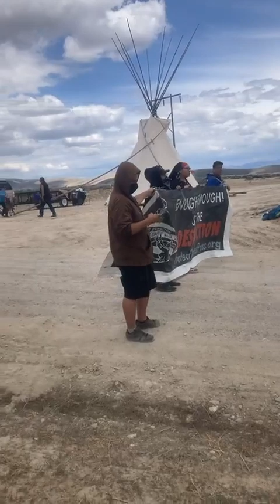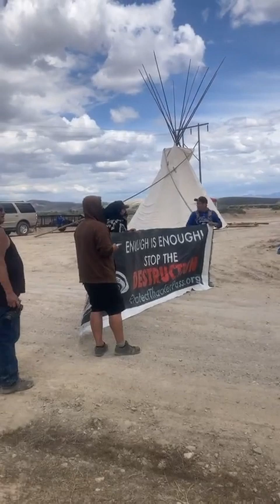Prayer Action at the road block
Spiritual leaders protecting traditional land. Dorece Sam and Dean Barlese are praying for Peehee Mu'huh, standing to protect the land. We need people to spread the word, we need the media to cover this story. Elders have put out the word - we need help to protect this land.